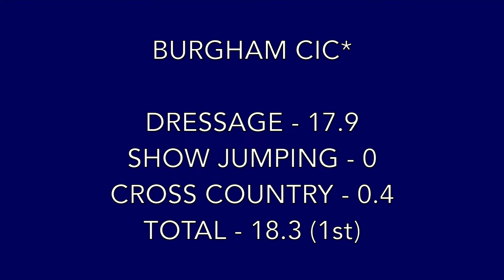Emerald Jonny - Burgham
CIC*
29/07/18